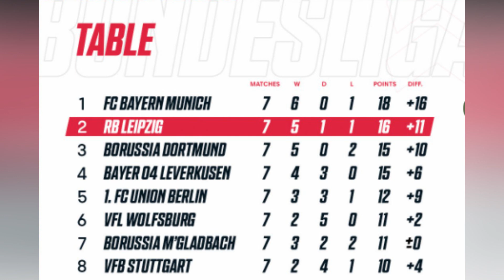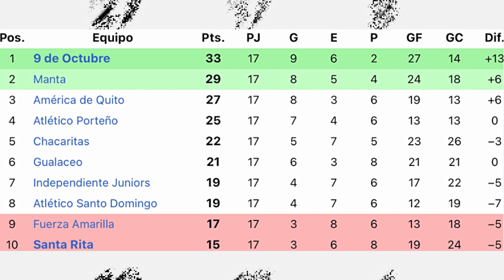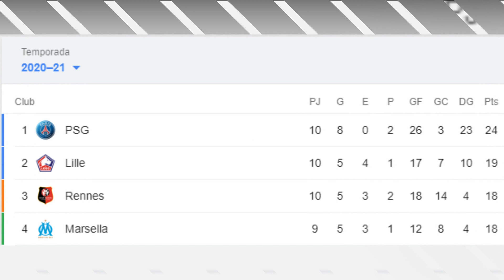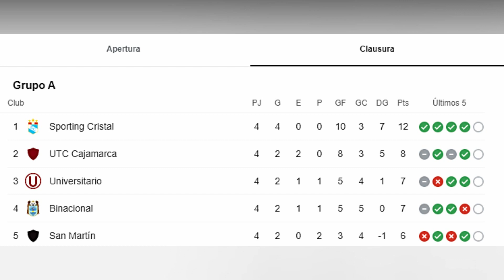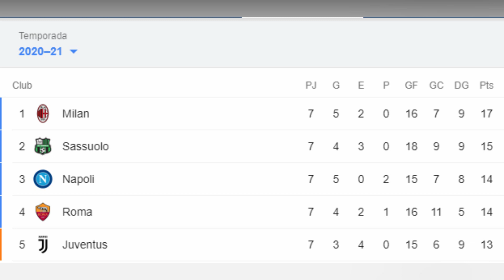!!ESTRADA Y FELIPE LA ROMPEN EN SUS LIGAS¡¡/!!CAMPEÓN 9 DE OCTUBRE¡¡/AC MILAN FRENADO.